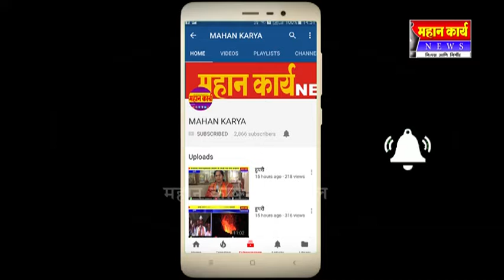सांगलीतील सरकारी घाटावरील चावी परिसराची स्वच्छता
सांगलीतील सरकारी घाटावरील चावी परिसराची स्वच्छता : सामाजिक कार्यकर्ते दिपक चव्हाण यांचा पुढाकार